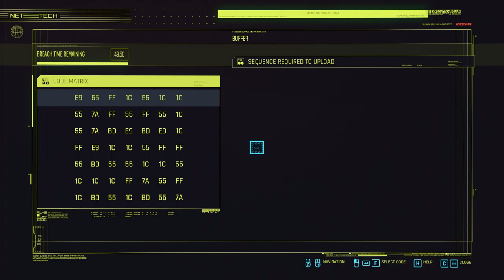Cyberpunk 2077. Streetkid. Part 33. Johnny and Rogue's side quests. Walkthrough no commentary.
Timecodes:

00:00 - Violence
12:00 - Chippin' in
01:07:25 - Blistering love
01:20:50 - Holdin' on
01:34:28 - Second conflict
01:57:30 - Assault in progress
02:00:45 - A like supreme
02:08:55 - Killing in the name. Part 1
02:28:04 - Gig: MIA
02:33:04 - Killing in the name. Part 2
02:38:50 - Rayfield caliburn
02:40:00 - Shion "Coyote"